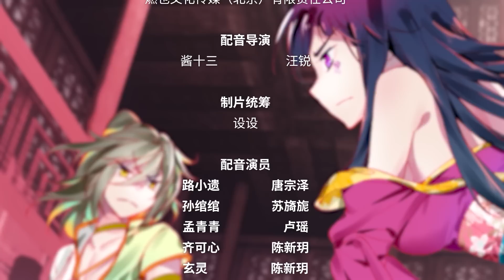【神印王座外传大龟甲师】 第一季 第15集 洞天福地丨The Great Deity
✨第十五集内容简介：
可心娘亲乔欢儿对路小遗进行了试探，并没有拦着路小遗外出。路小遗在寻找修真之地时又遇到了冯熊，并招揽了他的兄弟冯虎。终于到了洞天福地，路小遗却无意撞见孙绾绾和孟青青洗澡，原来这里是千机门的地盘。

✨【神印王座外传大龟甲师】第一季 专辑简介：
一个身怀绝技的少年，没能通过遴选走上修真者之路，就在他调整好心态，接受这一事实的时候，几颗神秘的骰子突然出现，他突然拥有了神奇的能力，更被赋予重建神族的使命，少年的人生由此改变。